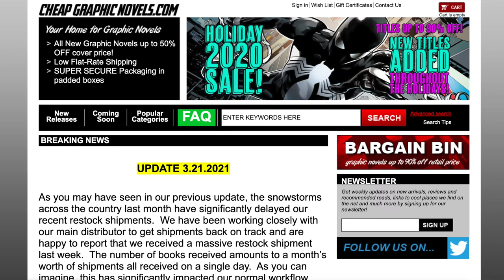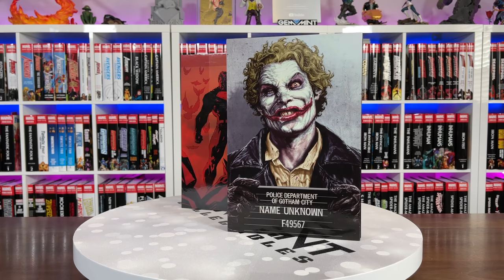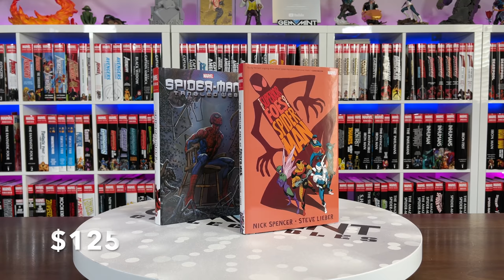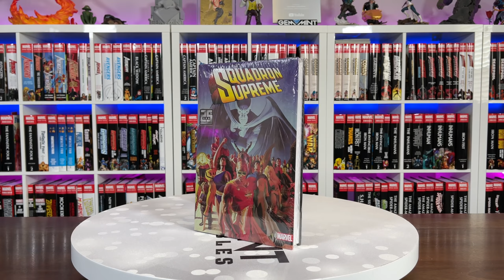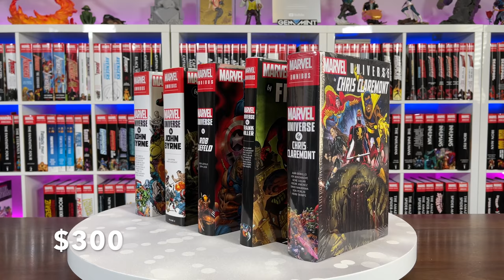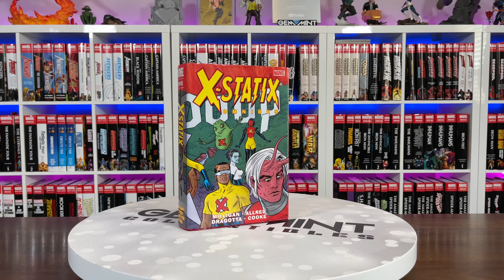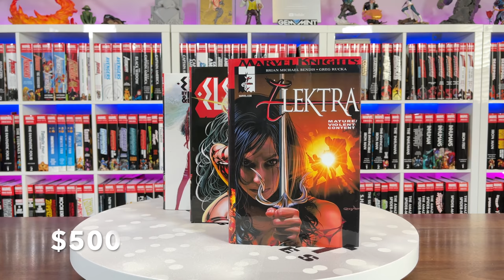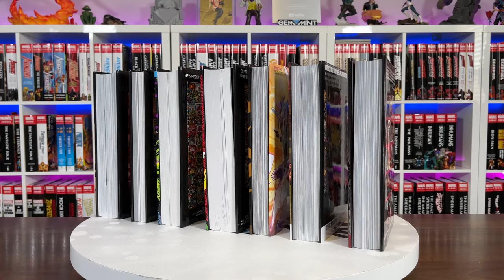Used Book Sale! Custom Omnibus! Marvel Omnibus | DC Omnibus and more!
Welcome back to another Gimmy Mint sale! The statue sale went so well, Gimmy thought he would help Gem out by moving some books. We have Marvel and DC omnibus, as well as some custom omnis, absolutes, and deluxe editions.

These are the books that are for sale. They will be marked as sold once someone purchases:

DC Absolutes:
Absolute Sandman $450 💎SOLD💎
Absolute Preacher $325 💎SOLD💎
Absolute Luthor/Joker + Superman For Tomorrow $150💎SOLD💎

Image Deluxe Editions
Kill or be Killed $100 💎SOLD💎
Tokyo Ghost $100 💎SOLD💎

DC Comics Omnibus
House of Mystery $125 💎SOLD💎
House of Secrets $125 💎SOLD💎
Legion of Superheroes $225
Supergirl $125💎SOLD💎
Worlds Finest $175💎SOLD💎
Batgirl $150 💎SOLD💎

Marvel Comics Omnibus
Superior Foes of Spider-Man omnibus + Spider-Man Tangled Web omnibus $125💎SOLD💎
Eternals + Squadron Supreme $150💎SOLD💎
Stephen King omnibus $750💎SOLD💎
Shang Chi all DM but vol 2 $550 💎SOLD💎
Tomb of Dracula 1 & 2 are DM variant $600💎SOLD💎
Marvel universe 4 books $300💎SOLD💎
Marvel Cinematic Universe omnibus $225💎SOLD💎
Avengers Set $200💎SOLD💎
Muppets $75💎SOLD💎
X-Statix $125 💎SOLD💎

Custom Omnibus
Elektra 3 book set $500💎SOLD💎
Inhuman set $1200💎SOLD💎
Avengers Arena $215💎SOLD💎
Fantastic Four $215💎SOLD💎
Gambit $215 💎SOLD💎
Iron Fist $215💎SOLD💎
Nova $215💎SOLD💎
Spider-Woman $215 💎SOLD💎
Uncanny X-Men $215💎SOLD💎

Back our indiegogo campaign for our Invincible Red Sonja exclusive variant by our daughter Jade Hope

💎 GABE'S CAVE
If you like Comics, Pop Culture, Movies, Gaming, and much more make sure to check them out

2301 N Zaragoza Rd Suite 103 Box 2